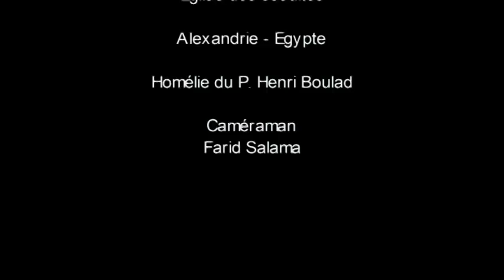Le diable existe-t-il ?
Eglise des Jésuites
Alexandrie - Egypte